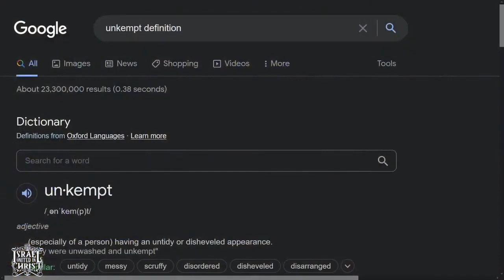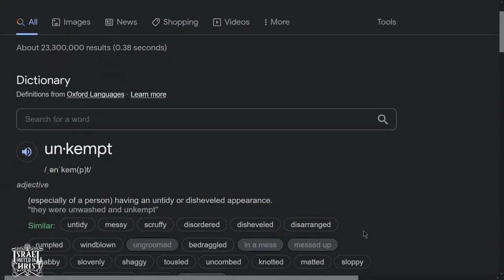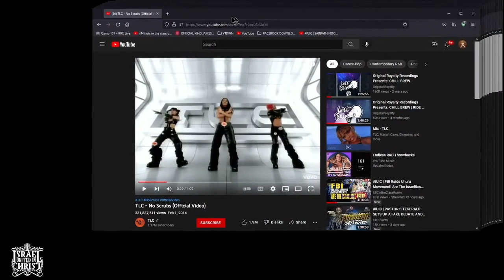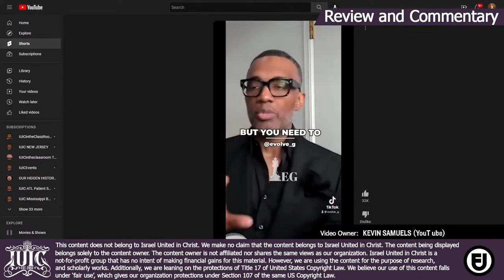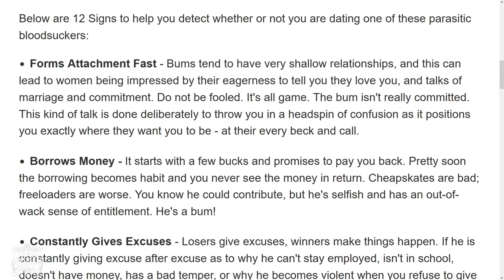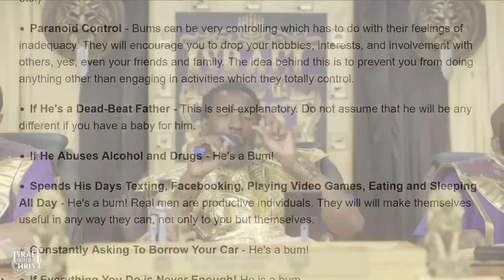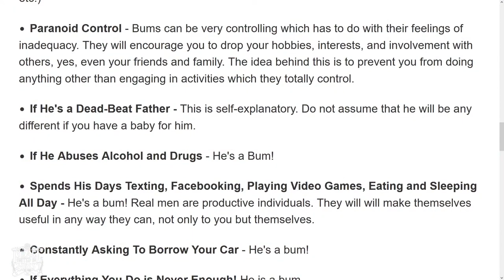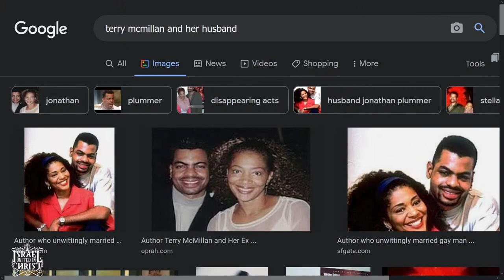The Israelites: How To Become A Man